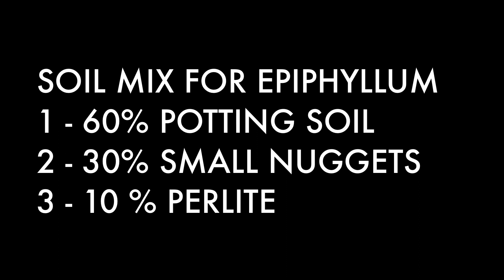SOIL MIX FOR HEALTHY EPIPHYLLUM OR ORCHID CACTUS